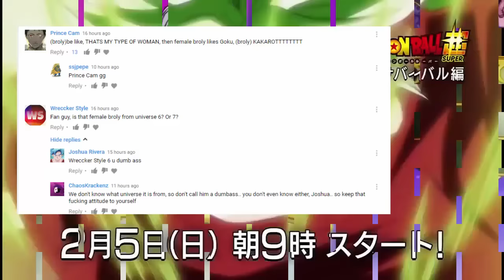Android 18 Motivates Krillin- Dragon Ball Super Episode 75 Review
Dragon Ball Super Episode 75- ‘ Goku and Krillin back to the old training grounds. Airing Date- January 22nd
Preview Summary- Goku is bored without a training partner, so Chi Chi calls Gohan, who turns into Great Saiyyaman and takes Goku on, but... Watch this video for more!

Dragon Ball Super Episode 75 might only be a fun pre-arc episode for most fans, but for me, it was a ray of hope. Hope, that Non-Saiyan characters who has a lot of depth like Krillin, Tien, Roshi and others might get some relevancy in DBS.

What a badass of a wife Android 18 is. Krillin getting even slightly hurt by a bullet was messed up, you know exactly why, but 18 instead of giving the typical ‘its ok, I love you the way you are’ bullshit! Totally fired up Krillin sayings “ The man I fell in love with was not such a spineless weakling “. He even gets roasted by Marron ultimately leading him to train with Goku.

However, all these didn’t hit him instantly his purpose was still very laughable. He was actually thinking that he needs to power up for his police job, which is again a roast worthy mentality for someone who could pretty much destroy the Earth. This is where the episode gets interesting, as we see Krillin’s mind changing as he progresses with the training. After not being able to keep up with a power-restricted Goku, Krillin finally realizes that he just needs to become stronger, that he needs to become a fighter again, a martial artist. Not necessarily for his cop job, but just for the sake of who he is, and he is someone who grew up training and is still considered as the strongest earthling as confirmed by a recent preview. He is a guy, who was the first to cut off Frieza’s tail and did buy a lot of valuable time for them. He is the guy who was Goku’s first training partner. For a normal human, he does have a lot under his belt.